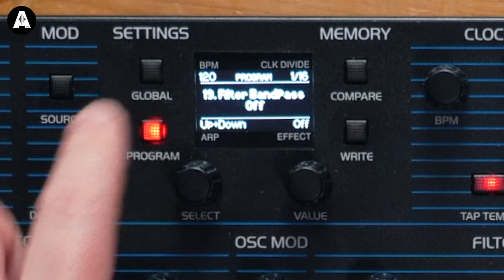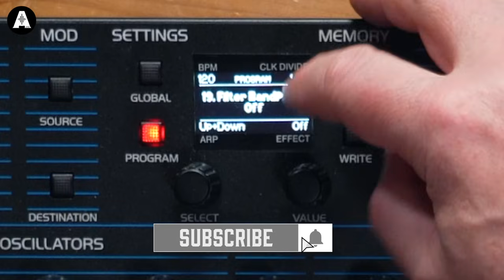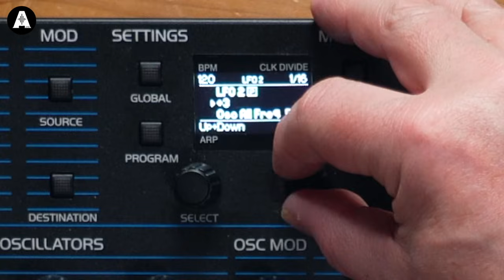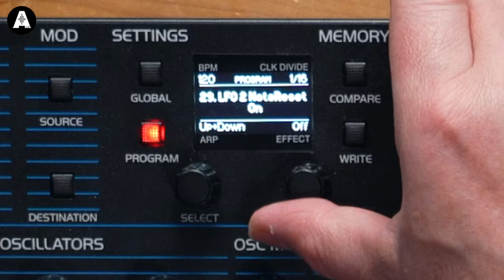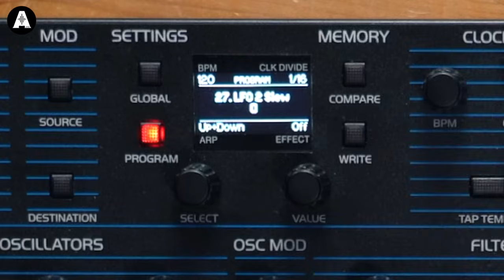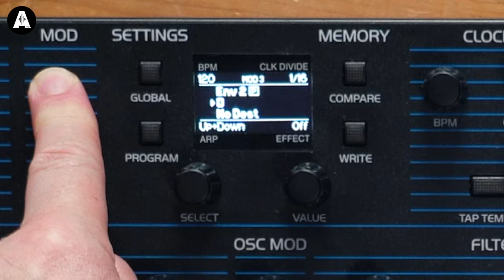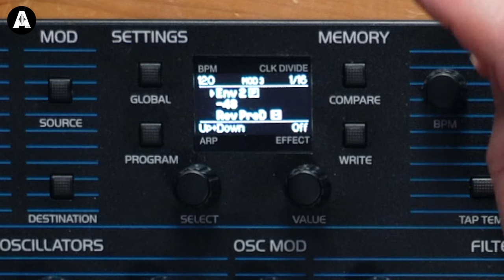Oberheim TEO-5 Synthesizer Deep Dive!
Let's dive deep into all the wonderful sounds and features of the Oberheim TEO-5 Analog Synthesizer!

⏰ Timestamps ⏰
» 0:00 Introducing the TEO-5
» 0:33 What Does TEO Stand For?
» 0:58 Building a Patch
» 4:05 The Filter?
» 11:45 Poly LFO
» 15:42 Modulation
» 24:57 X-MOD
» 29:30 Thanks For Watching!
» 29:57 Outro Playing!